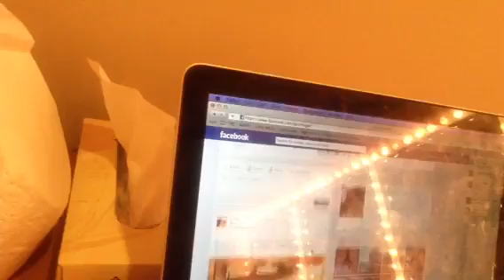Jenni Hogan Vlog #001 take 2 - Experimenting with vlogging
I'm trying vlogging!!! There's not really a rhyme or reason to this one but at least it doesn't move around as much as vlog number where I learned what not to do in a vlog. Fun times!